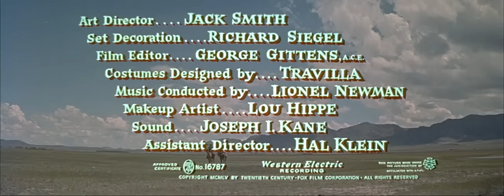A Lei do Bravo 1955, Robert Wagner, Jeffrey Hunter & Debra Paget, Legendado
Seja  bem-vindo (a)  ao Cine Velhos Gold!
Conheça também meus outros canais. Pesquise por:
Abraços!

Sinopse e Detalhes:
Em 1877, no Wyoming, durante as negociações de paz entre os cheyennes e o governo dos Estados Unidos, Broken Hand (Eduard Franz), o chefe dos cheyennes, está decidindo se aceita assinar o tratado de paz, que implicará na transferência dos cheyennes para as reservas ao sul de Dakota. A assinatura do tratado de paz tem forte rejeição de dois guerreiros líderes:  Little Dog (Jeffrey Hunter), filho de Broken Hand, e American Horse (Hugh O'Brian). Little Dog e American Horse tornam-se amigos de (Robert Wagner), um agrimensor. Problemas surgem quando Appearing Day (Debra Paget), filha de Broken Hand, se apaixona por Josh Tanner, despertando a ira de American Horse.

Comentários:
O filme foi baseado na história “My Great Aunt Appearing Day”, de John Prebble, publicada na revista Lilliput em 1952, sobre uma mulher nativa americana que se casa com um major britânico.
As filmagens começaram em julho de 1954, em Durango, México. Foi o primeiro filme de Hollywood filmado em Durango, que se tornaria um local regular para filmes de Hollywood, especialmente faroestes.
Os direitos do filme foram adquiridos pela Panoramic Productions, uma empresa de Leonard Goldstein, que tinha um contrato de dez filmes com a 20th Century Fox. No início das filmagens, Goldstein morreu inesperadamente.

The White Feather
A Lei do Bravo
1955 – USA – Cor – 102 min
Direção: Robert D. Webb
Produção: Robert L. Jacks
Roteiro: Delmer Daves
               Leo Townsend
Baseado em “My Great-Aunt Appearing Day”
1952 - John Prebble

Elenco:
Robert Wagner as Josh Tanner
Debra Paget as Appearing Day
John Lund as Col. Lindsay
Jeffrey Hunter as Little Dog
Eduard Franz as Chief Broken Hand
Noah Beery Jr. as Lt. Ferguson
Virginia Leith as Ann Magruder
Emile Meyer as Magruder
Hugh O'Brian as American Horse
Milburn Stone as Commissioner Trenton